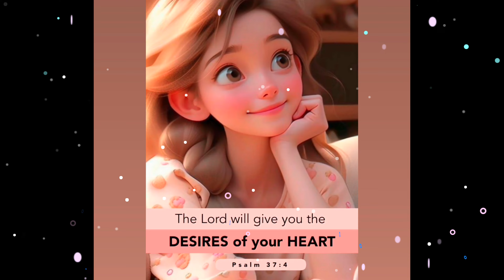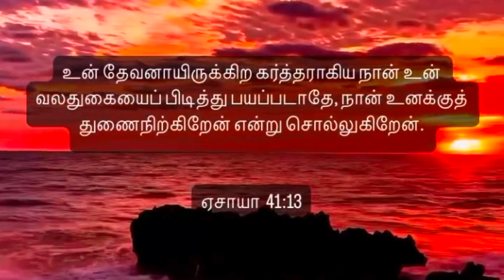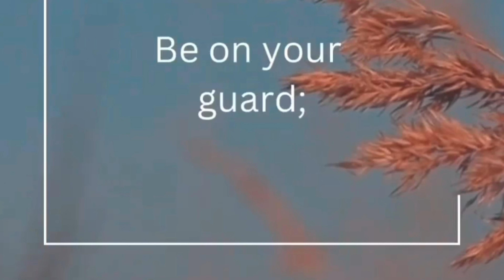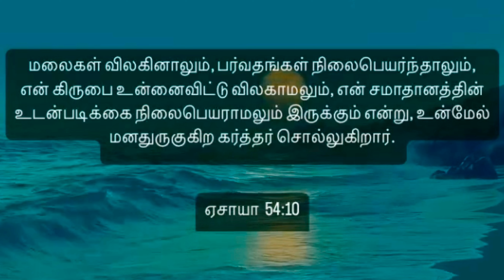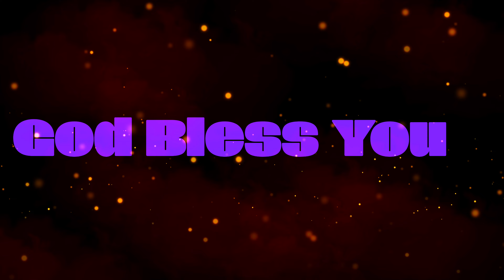Neer Namba Pannina| //Pearly Tejas// Tamil Christian Cover Song#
Neer Namba pannina|Tamil Christian Cover Song| Ps.Joseph Aldrin

Sung By -Pearly Tejas

Editing-Pearly Tejas